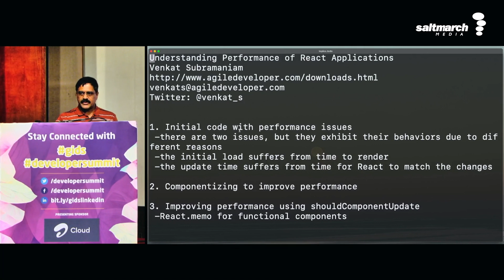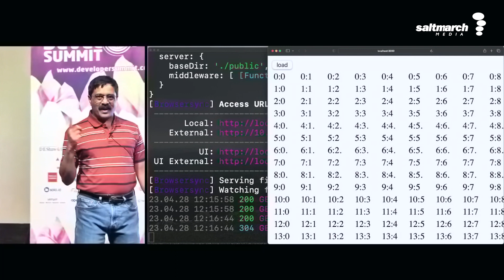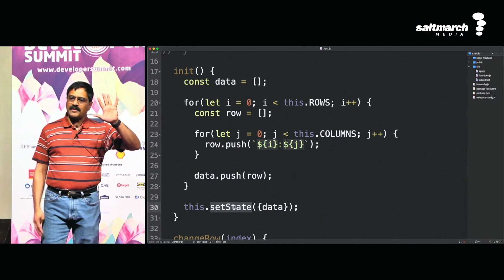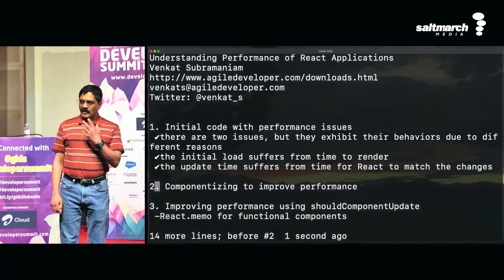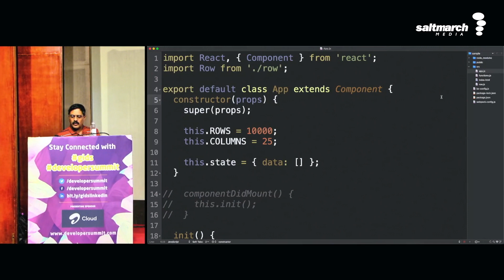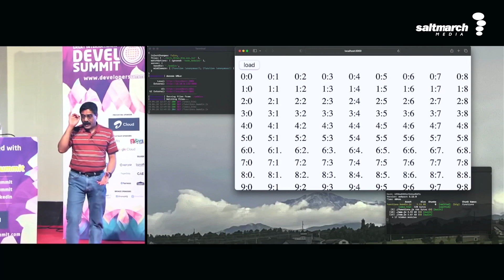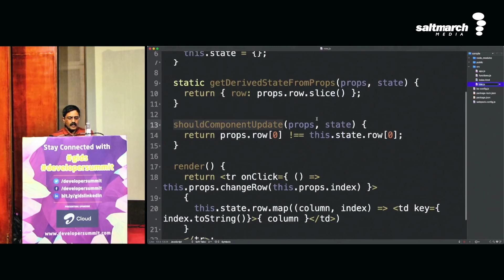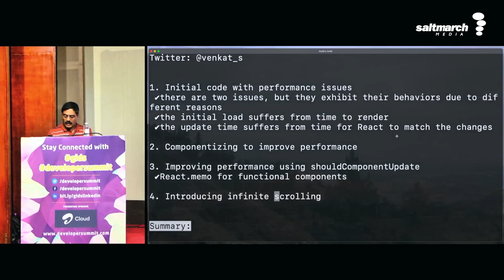Understanding Performance of React Applications - Venkat Subramaniam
Just because we write an application using React does not mean we will have superb performance. We have to understand where performance gains come from and how we can structure and design the application so we can get the desired performance. In this presentation we will look at situations where performance may become an issue and discuss techniques that can alleviate those pains.